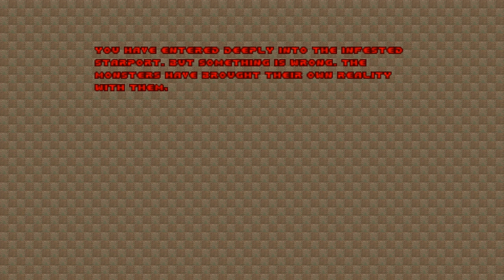Doom: Hideous Destructor | Am I Out Of Ammo?!? | (Part 2) | [Random - Due] 199